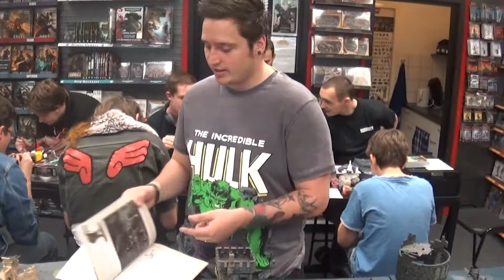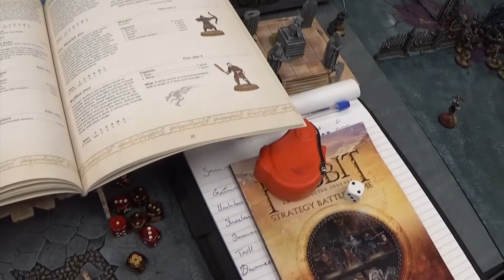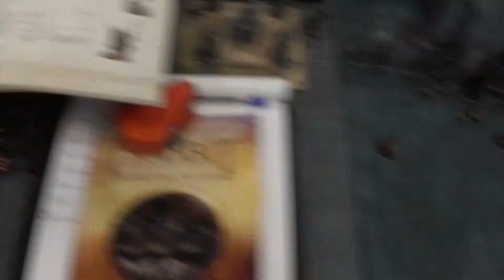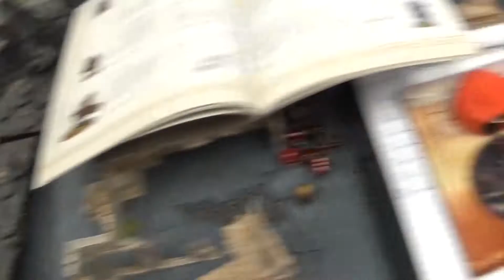The Hobbit / Lotr Battle Report 1000 pt : Isengard vs Dol Guldur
This is a The hobbit/ Lotr battle Report in Dutch. The battle is between Jan his Isengard and Dwayne his Dol Guldur force.

A 1000 point game of awesomeness.

The battle is reported in the turns .Who will win this awesome battle.